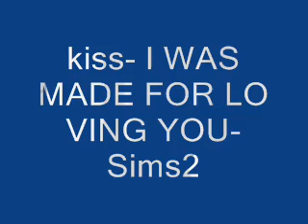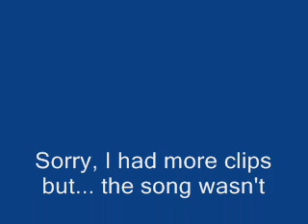Sims2- I was made for loving you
Kiss song and another sims :)